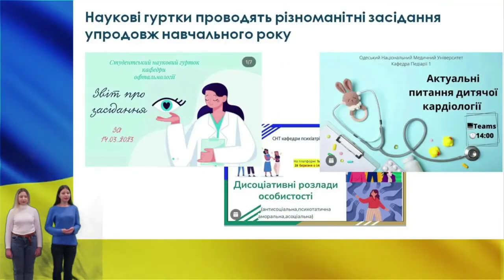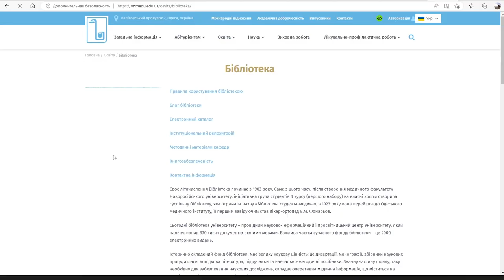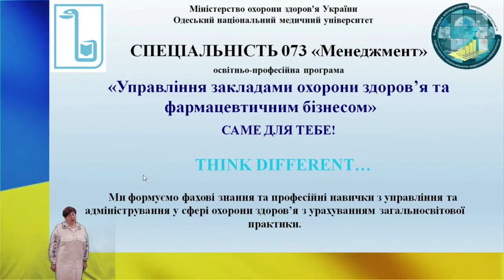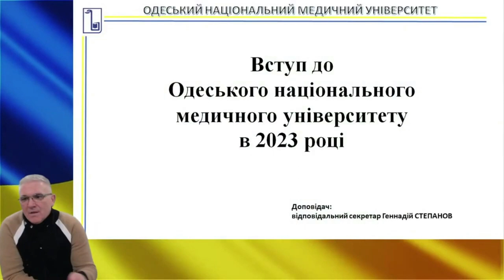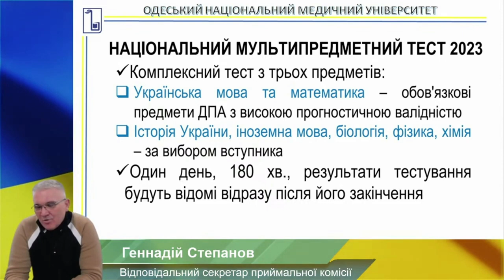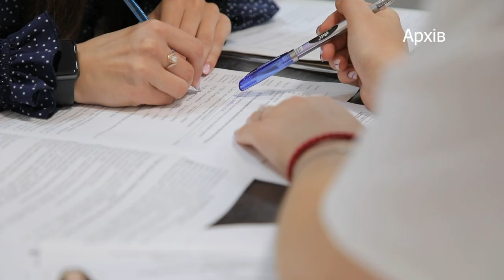День відкритих дверей в ОНМедУ: обираючи майбутнє